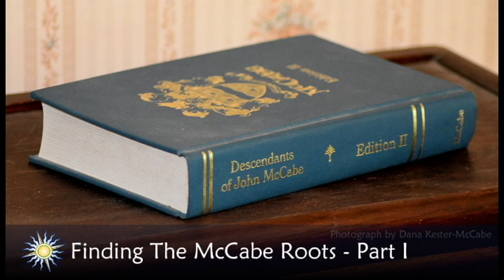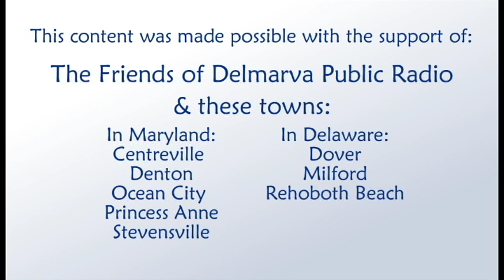Finding The McCabe Roots - Part I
Genealogy - is becoming more and more popular with television shows and online subscription services like ancestry.com. My father in law, Vernon McCabe, had only a passing interest in history when some family business led him to a lifelong fascination with genealogy.